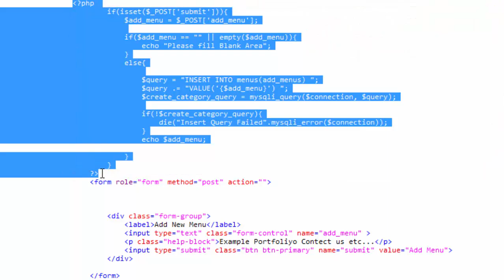How to send data Using PHP And Mysqli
In this video, I show you how to send data using PHP and Mysqli